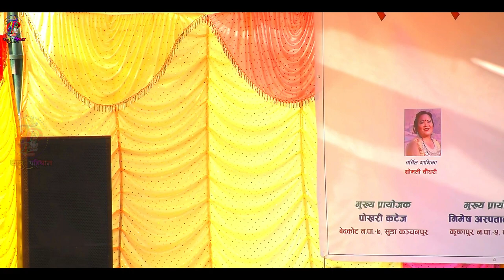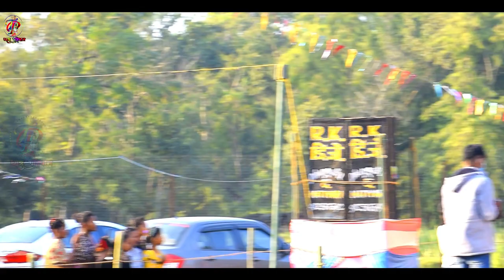Anju Kushmi & Sushila Karki ko Dhamaka || अन्जु कुस्मी र सुशीला कार्की को धमाका || KANCHANPUR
Location - KRISHNAPUR - 5 , Gulariya KANCHANPUR
Program Organizer - SAYAPATTRI NAMUNA YUBA CLUB
Camera - Shankar Chaudhary
Edit - Shankar Chaudhary